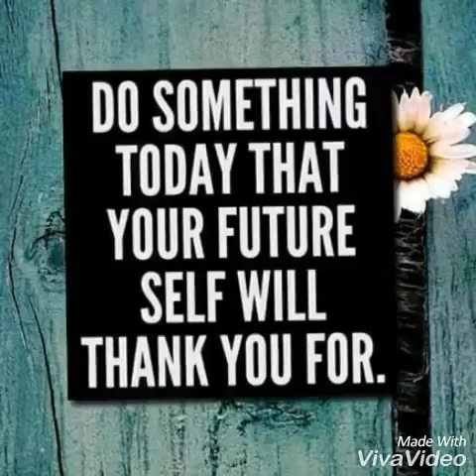Why Younique might be for you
Hi I'm Jayne a Younique Pink status presenter.
Whether it's improving your confidence and social life, getting hold of amazing quality high end makeup for free or working out a way to supplement or provide an income for your home, you'll find out what you need to know here 💪👸💪